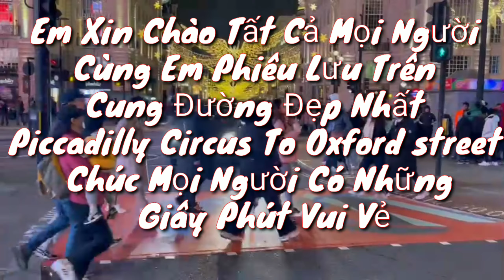Phố Về Đêm Tuyệt Đẹp . London Night Walking Piccadilly Circus To Oxford street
Phố đêm Tuyệt Đẹp . London Night Walking Piccadilly Circus To Oxford street
Để em có động lực làm những tập tiếp theo .Cám ơn mọi người .